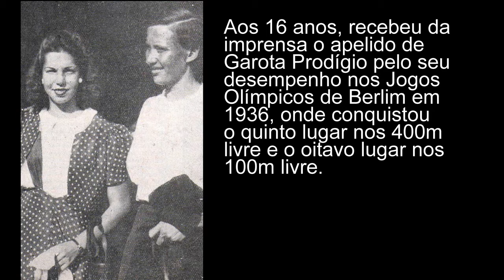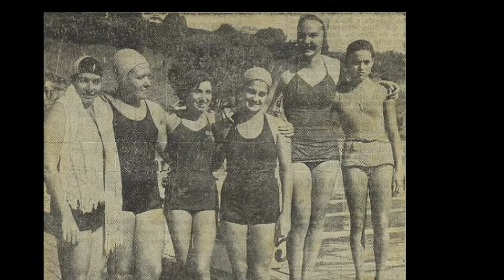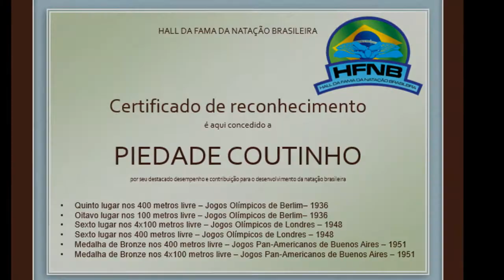Piedade Coutinho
Homenagem do Hall da Fama da Natação Brasileira a Piedade Coutinho, quinto lugar nos 400 metros livre e oitavo lugar nos 100 metros livre nos Jogos Olímpicos de Berlim em 1936, sexto lugar nos 4x100 metros livre e sexto lugar nos 400 metros livre nos  Jogos Olímpicos de Londres em 1948, medalha de Bronze nos 400 metros livre e medalha de Bronze nos 4x100 metros livre nos Jogos Pan-Americanos de Buenos Aires em 1951.